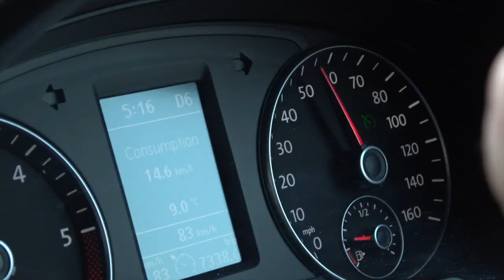НУ ГДЕ ЖЕ МАКРЕЛЬ? / WHERE IS MACKEREL ?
Путешествие по югу Англии в поисках скумбрии.